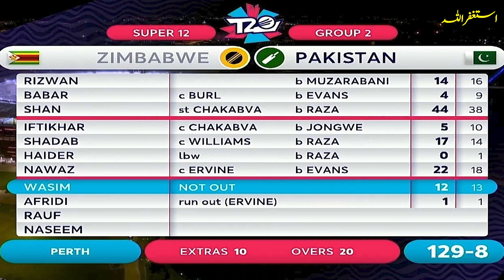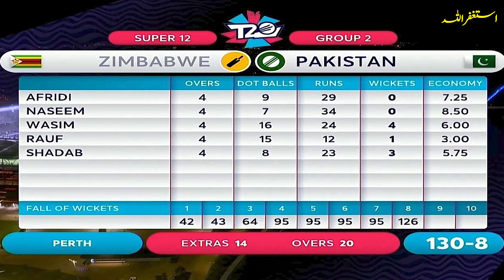ICC T2 world cup 2022 | Pak Cricketers ko galia pr gai | Pak vs ZIM 2022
This video is about:
ICC T2 world cup 2022 | Pak Cricketers ko galia pr gai | Pak vs ZIM 2022 |  @Har Lamha Cricket

Wellcom ❣️
Har Lamha Cricket, as is clear from the title itself is all about the world of sports. The latest and most authentic news from Pakistan and abroad from the world of sports and especially from the world of cricket is all here. Don't miss a single piece of news from popular and traditional sports.